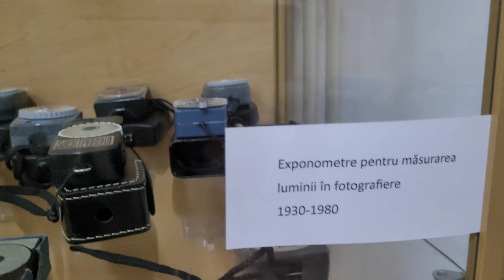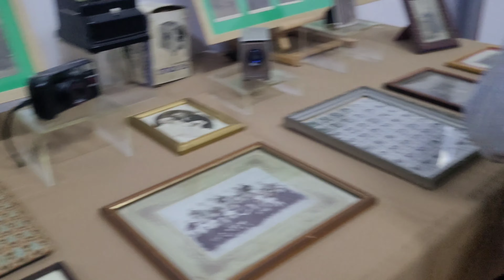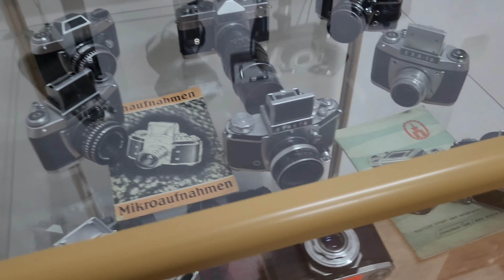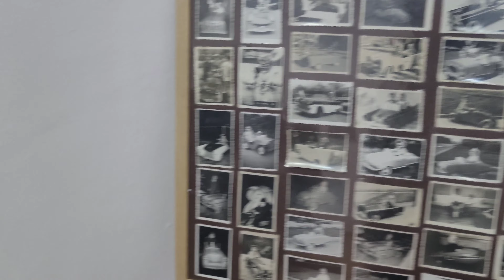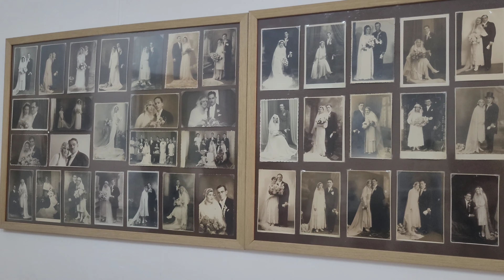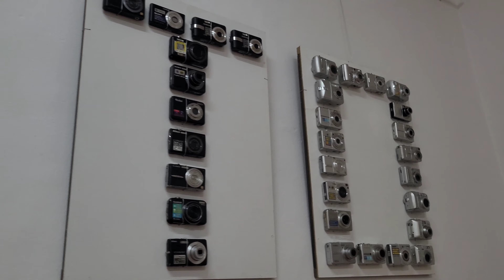O vizita la Muzeu/prezentare aparate foto vechi si noi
Noaptea muzeelor la Giurgiu